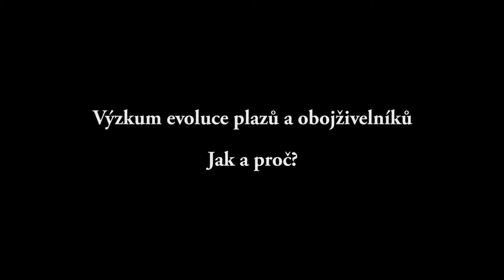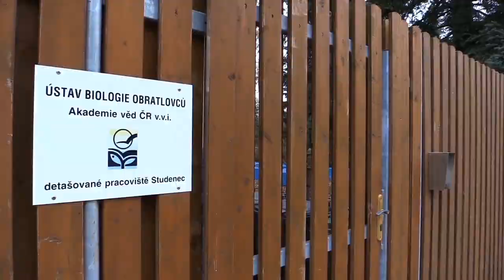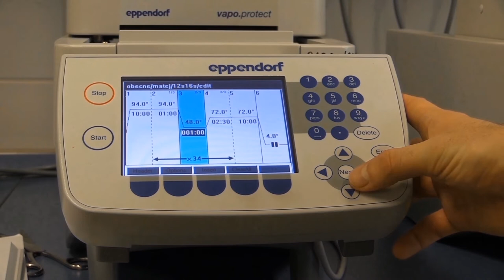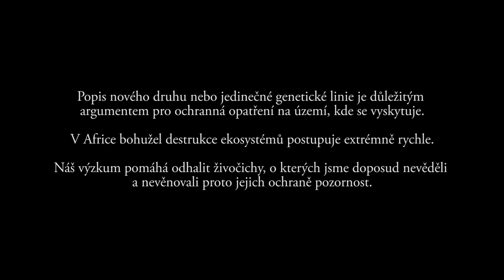Výzkum evoluce obojživelníků a plazů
Krátké video o tom, proč a jak zkoumat evoluci obojživelníků a plazů. Tento výzkum v Africe je prováděn na Ústavu biologie obratlovců Václavem Gvoždíkem and Matejem Dolinayem.